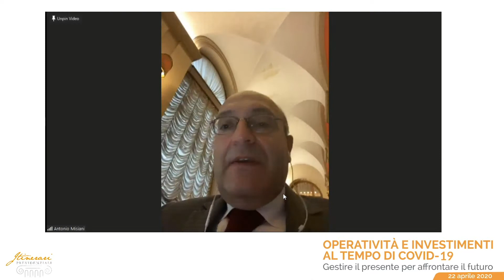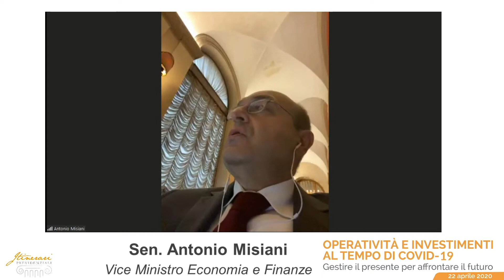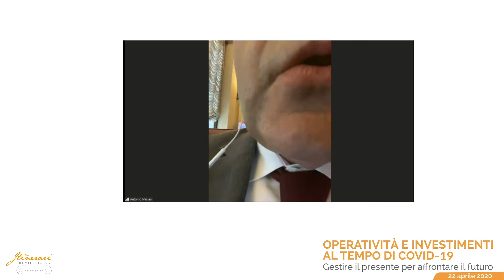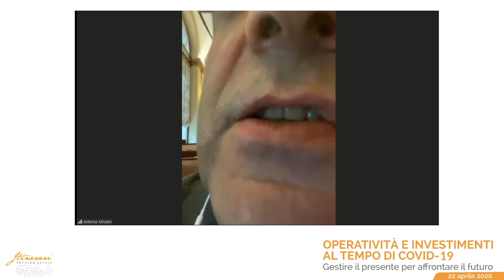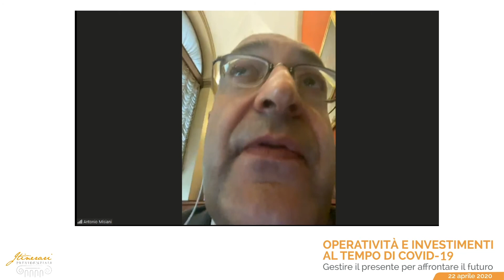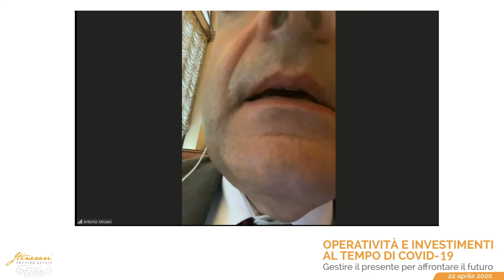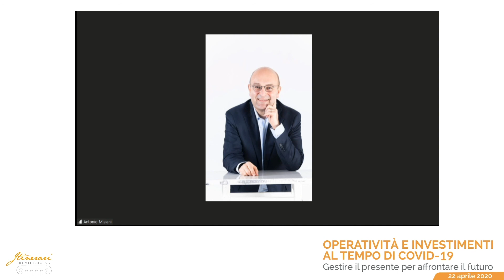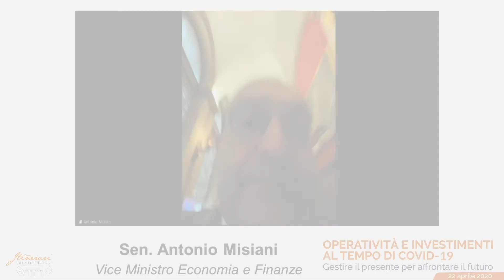"COVID-19, i provvedimenti del governo e la ripresa del Paese": l'intervento del Sen. Misiani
Quali misure di breve e lungo periodo per sostenere il rilancio del Paese dopo il lockdown? Le stime del MEF sull'economia italiana e i provvedimenti dell'esecutivo al centro dell'intervento del Sen. Antonio Misiani, Sottosegretario al Ministero dell'Economia e delle Finanze, al primo convegno virtuale Itinerari Previdenziali